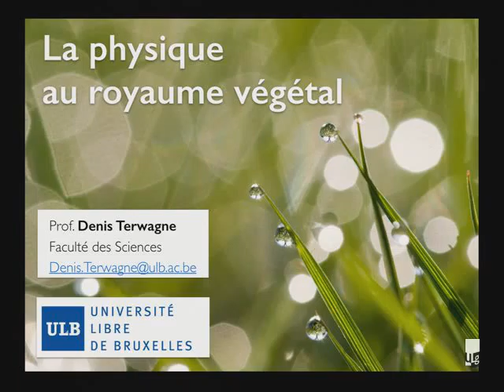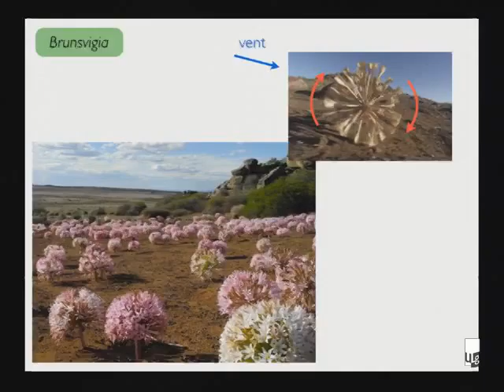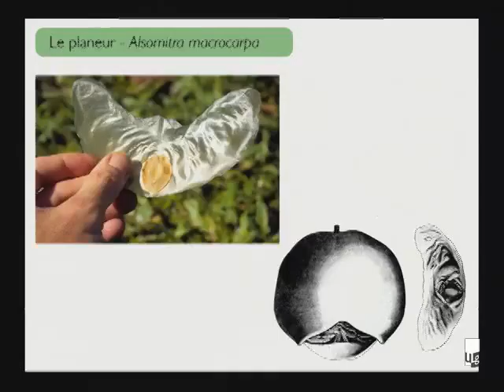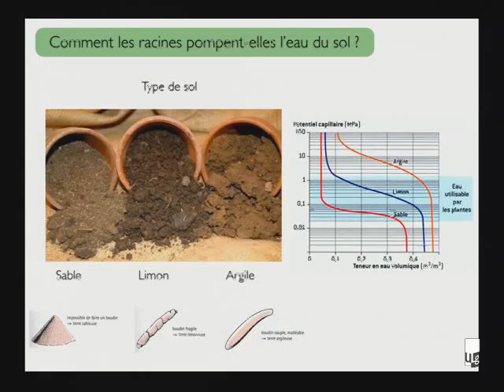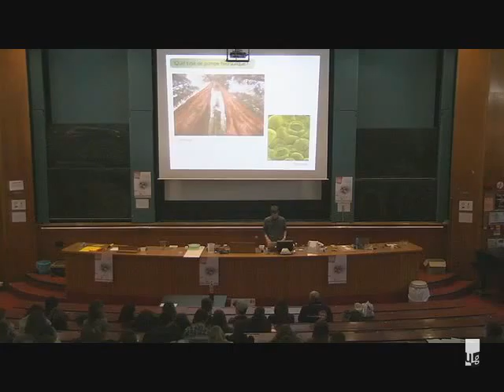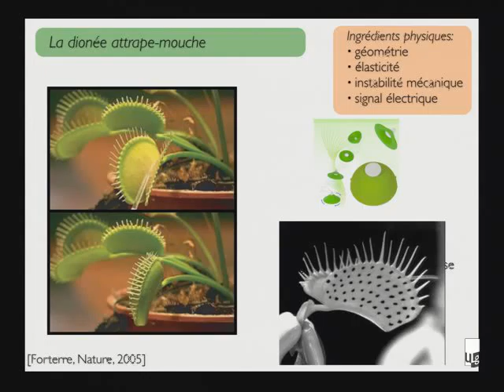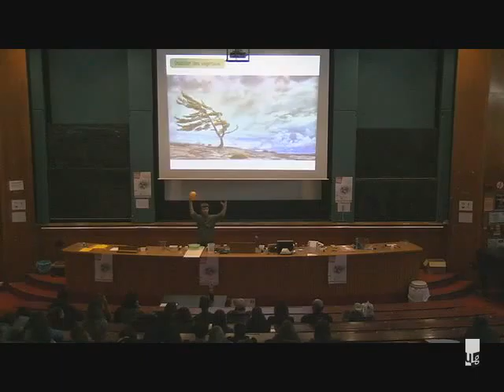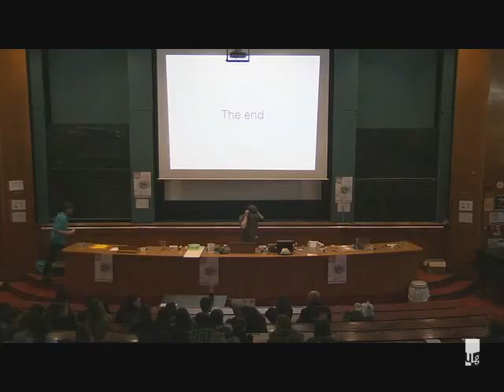PdS2016 - États de la Matiere : "Biomimetisme" D. Terwagne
La matinée du mardi du Printemps des Sciences sera consacrée aux états de la matière et à l’alimentation. Cette matinée sera jalonnée par quatre exposés :

- États de la matière, rappel des notions de base par Hervé Caps (ULg)
- États de la matière et biomimétisme par Denis Terwagne (ULB)